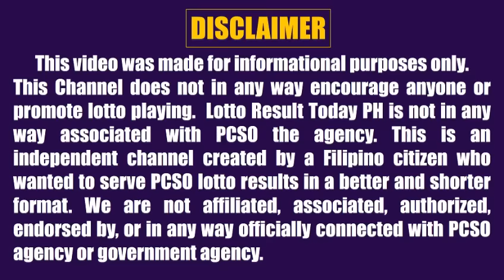Lotto Result Today 9pm Draw November 22, 2022 Swertres Ez2 Pcso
Lotto result today 9pm Draw November 22, 2022 (Tuesday) The pcso lotto results today games this 9pm evening are Ultra Lotto 6/58, Super Lotto 6/49, Lotto 6/42, 6D Lotto, 3D Lotto (Swertres Result Today) and  2D Lotto (Ez2 Result Today)